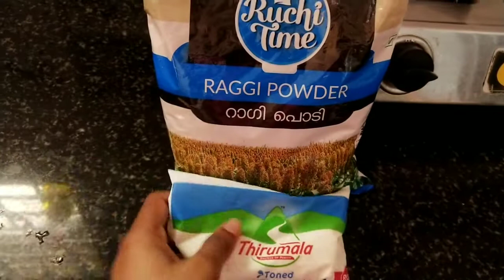Mom and daughter day in my life, ഞങ്ങളുടെ ഒരു ദിവസം 🤩